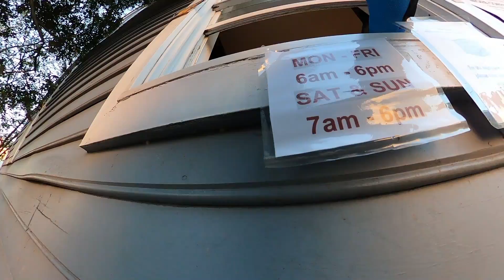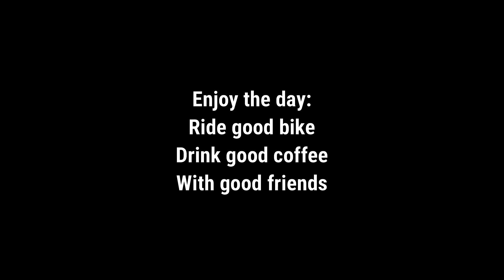GOWES GRAVELAN FOR COFFEE di AMERIKA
Kegiatan ngopi minum kopi dan bersepeda bareng sobat2 gowes di Amerika.